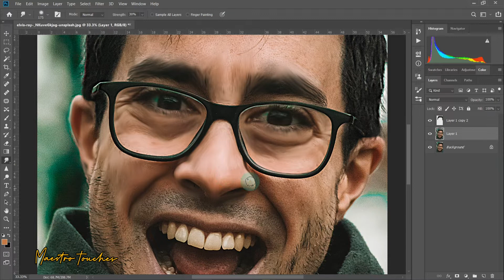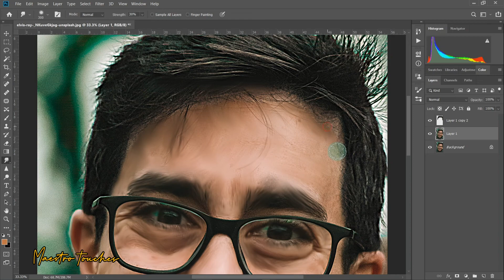Learn To Paint in 3 Minutes Part 2 | Photoshop digital painting | Special Brush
Download special brush for painting
Smudge painting brushes

Artist; Nikki Mbishi.